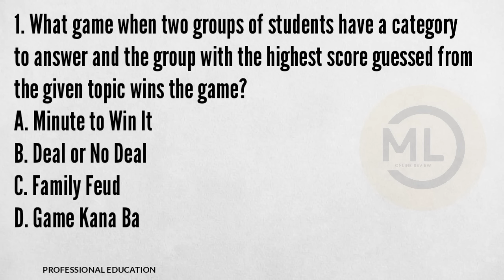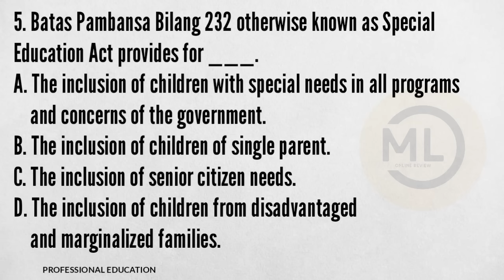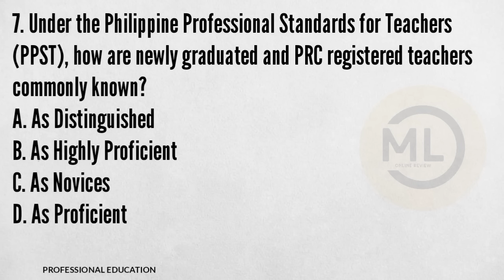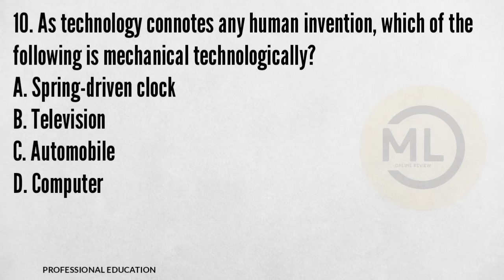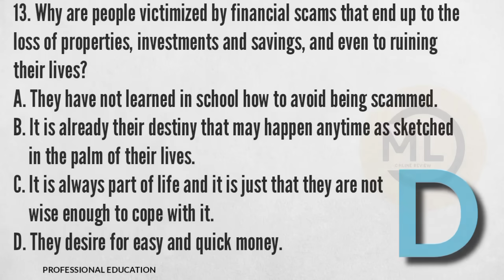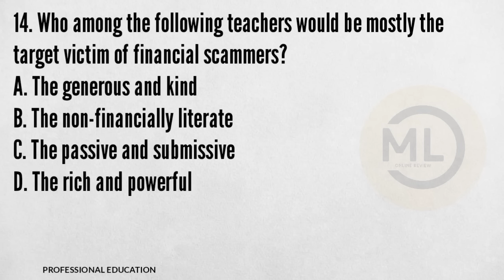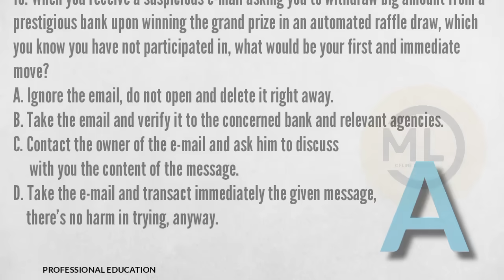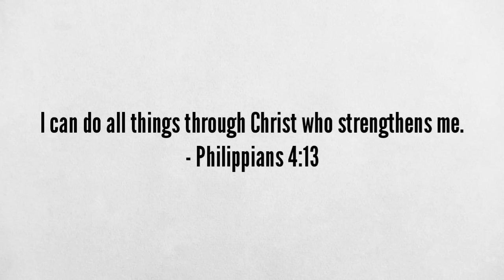Prof Ed | September 2023 LET Actual Questions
General Education March 2024 LET Drills ✨️